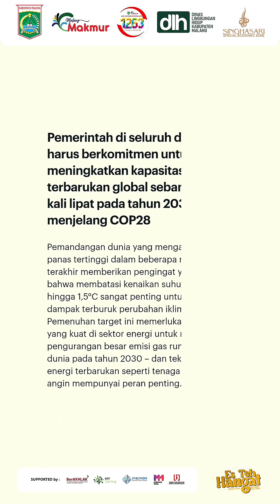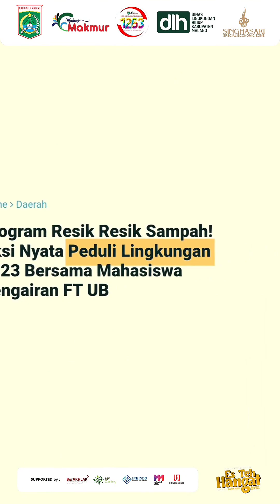MY Darling Short Video Challenge - Vyto Wijaya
Ingin jadi pahlawan lingkungan? Aksi nyata dimulai dari sini! 🦸‍♂️💚 Bersama kita bisa melakukan perubahan. Dukung kampanye pengurangan plastik, gunakan energi terbarukan, dan berpartisipasi dalam menjaga lingkungan. 🌿🌏